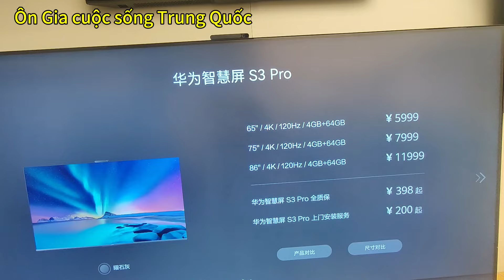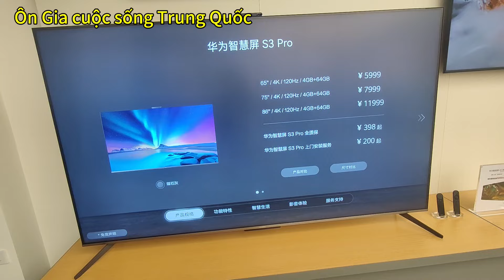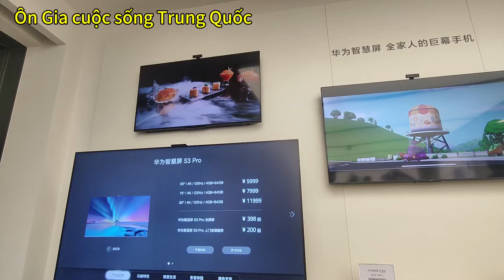thu hoạch rau nấu mì,xin được cái gương quá to,điện thoại chồng Trung bị hư,nghèo còn gặp cái eo